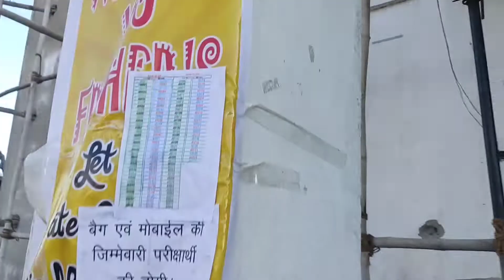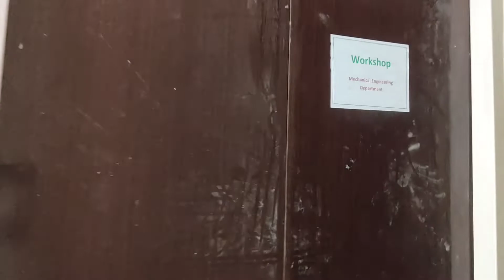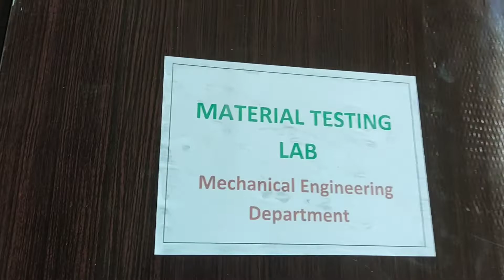KATIHAR COLLEGE OF ENGINEERING TOUR 2022#biharengineering KCE FULL DETAILS COLLEGE TOUR ##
Katihar engineering college hostel class room technical lab playground full details @@